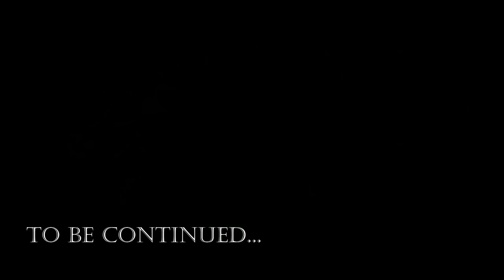Injustice 2 Story Ep 1 The Begining Justice League Reunion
Full story of INJUSTICE 2